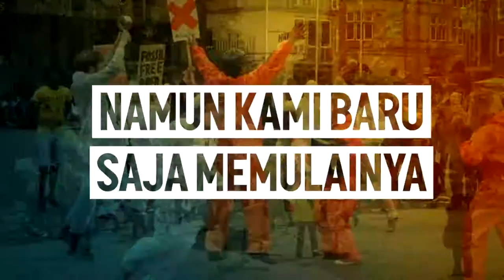Aksi Mobilisasi Divestasi Global 2017 - Bersatu Tinggalkan Energi Fosil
LUAR BIASA. Aksi Mobilisasi Divestasi Global telah usai, namun perjuangan sebenarnya baru saja dimulai. Selama lebih dari 10 hari, ribuan orang di seluruh dunia bersatu untuk menyerukan semangat divestasi, beralih dari energikotor menuju energibersih terbarukan.

Tinggalkan energi fosil, untuk hindari krisis iklim. Mari bergabung untuk masa depan bebas energi fosil.